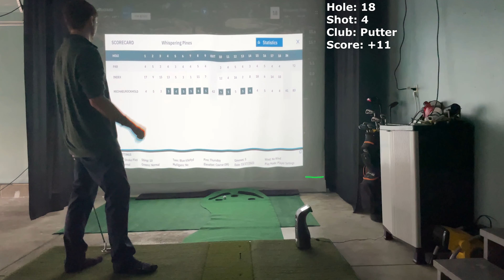Most relaxing golf video of all time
Sit back, relax, and unwind with this captivating golf and music background video. Immerse yourself in the serene ambiance of lush green fairways and breathtaking views while listening to soothing melodies. Whether you're a golf enthusiast or simply seeking a peaceful escape, this video is the perfect companion. Let the combination of tranquil visuals and calming music transport you to a state of pure relaxation and tranquility.